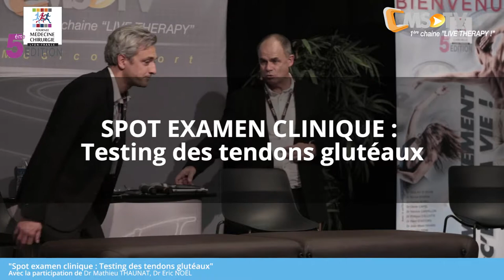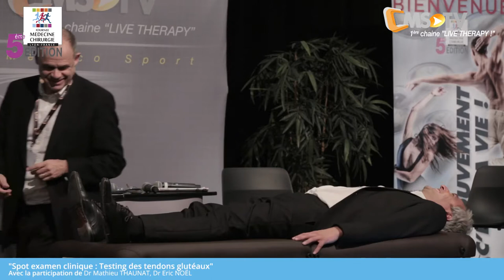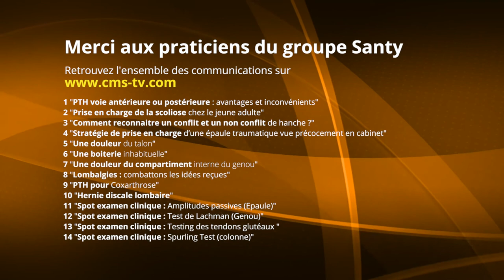5ème Journée Médecine & Chirurgie SANTY | SPOT EXAMEN CLINIQUE - Testing des tendons glutéaux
5ème Journée Médecine & Chirurgie du Centre Orthopédique SANTY - Samedi 17 novembre 2018

SPOT EXAMEN CLINIQUE - Testing des tendons glutéaux | Dr Eric NOËL, Rhumatologue
Avec la participation du Dr Mathieu THAUNAT, Chirurgien Orthopédiste.